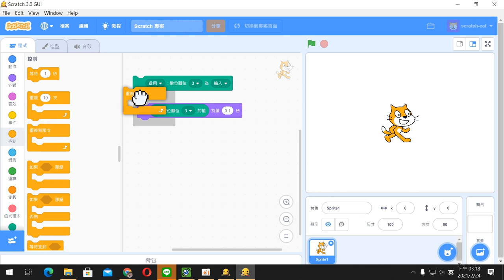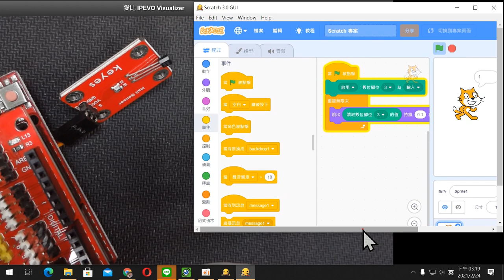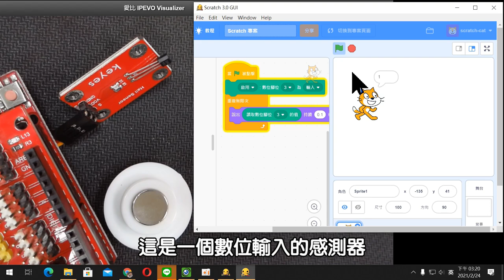Arduino感測器數位輸入─霍爾磁性(字幕)